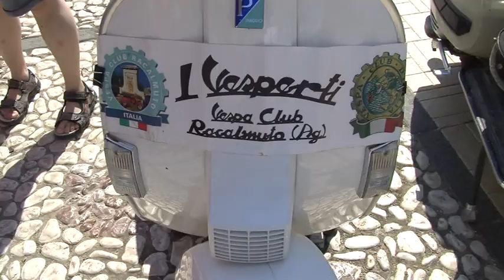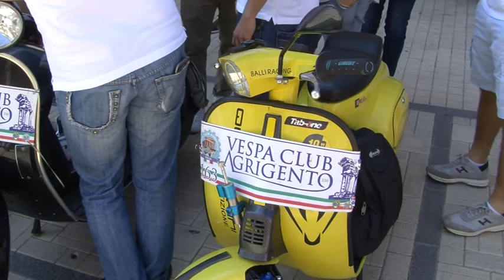Racalmuto, 4 raduno nazionale "Vespa Club" [STUDIO 98]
Una carovana di circa 300 partecipanti, come da tradizione torna a Racalmuto il raduno nazionale di Vespa Club.